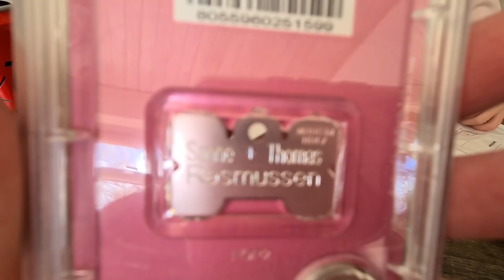KOMMER HJEM fra TANDLÆGEN🦷HAR FIA HULLER & SKAL HUN HAVE BØJLE❓